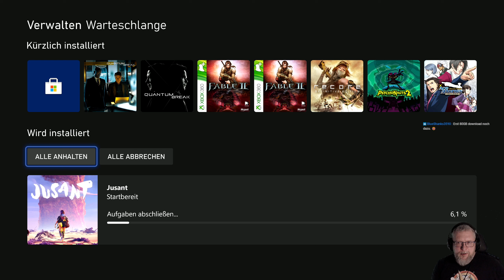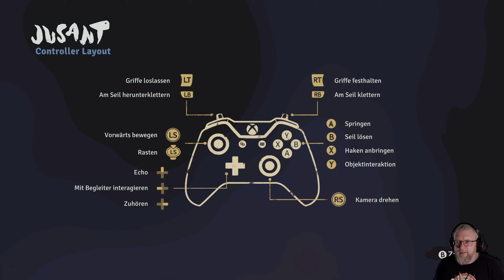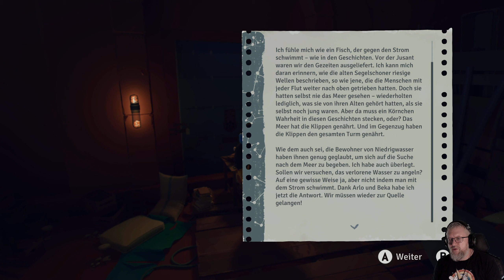2: Einmal nicht aufgepasst ... ⛰️ JUSANT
2: Einmal nicht aufgepasst ... ⛰️ JUSANT

► GOG: ...
► Microsoft: ...
► Origin: ...
► Web: ...

Jusant ist ein brandneues, abenteuerreiches Rätsel-Kletterspiel und eine entspannende Reise auf den Gipfel eines riesigen Turms. Stell dich Herausforderungen in deinem eigenen Tempo, erkunde verschiedene Wege und lüfte die Geheimnisse einer verlorenen Zivilisation.

Beherrsche dein Kletterwerkzeug und achte auf deine Ausdaueranzeige. Nur so kannst du dich auf diesem geheimnisvollen und sich verändernden Turm zurechtfinden. Mit zunehmender Höhe steigen auch deine Fähigkeiten. Um dann dein Ziel zu erreichen, musst du herausfinden, wie du deine Werkzeuge am besten einsetzt. Erkunde alternative Pfade, um Hinweise darauf zu finden, was hier geschehen ist.

Klettere in deinem eigenen Tempo und entdecke atemberaubende Ökosysteme voller Flora und Fauna. Stimmungsvolle Musik begleitet dich auf deiner Reise. Mache dich auf trockene, windige Klippen gefasst, suche Zuflucht in ausschließlich von Biolumineszenz erleuchteten Tunneln und vieles mehr.

Triff den geheimnisvollen Ballast. Dieses Wesen hilft dir dabei, dich auf deiner Reise zurechtzufinden, indem es die Natur um dich herum zum Leben erweckt. So unterstützt es dich beim Aufdecken von Hinweisen, die dir dabei helfen, die rätselhafte Vergangenheit des Turms zu entschlüsseln und an seine Spitze zu gelangen.